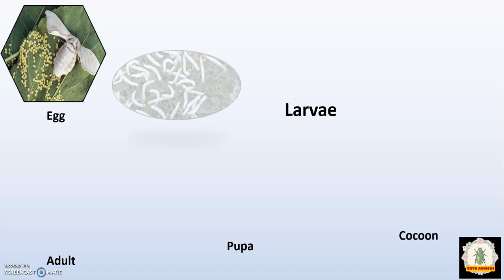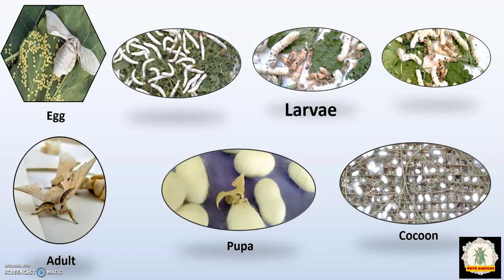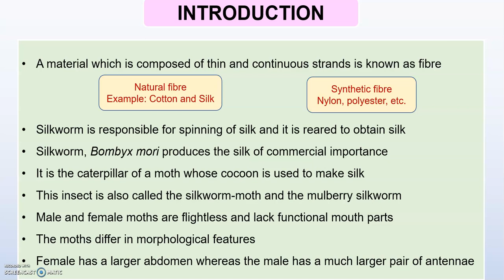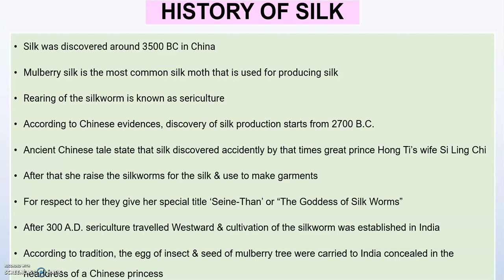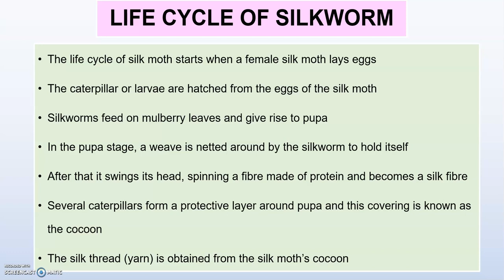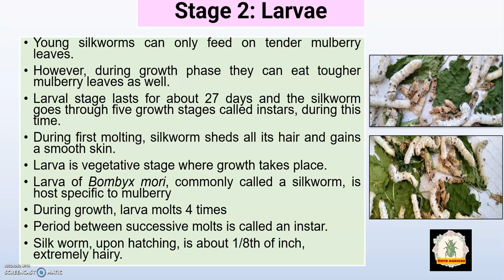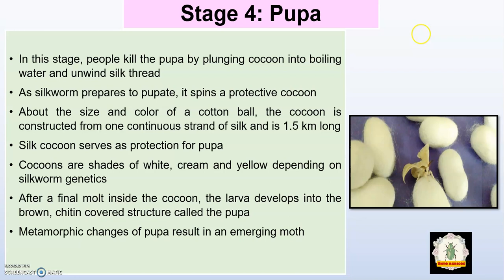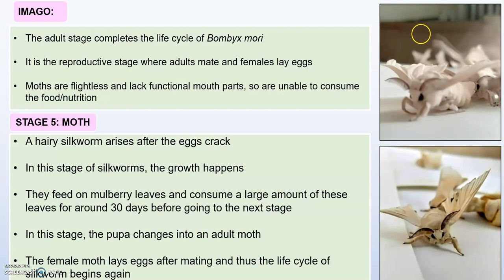Silkworm: Life cycle : ENTO AGRICOS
ENTO AGRICOS